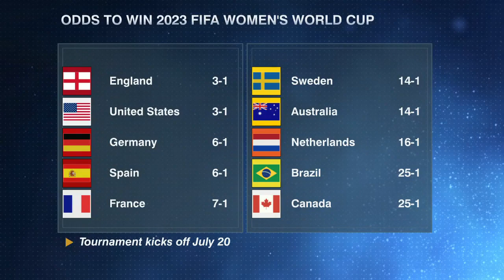England are the TEAM TO BEAT in the 2023 FIFA Women's World Cup - Alexis Nunez | ESPN FC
Alexis Nunes joins ESPN FC's Dan Thomas on International Women's Day to give her top 5 power rankings for the 2023 FIFA Women's World Cup and making the case for England over USWNT.